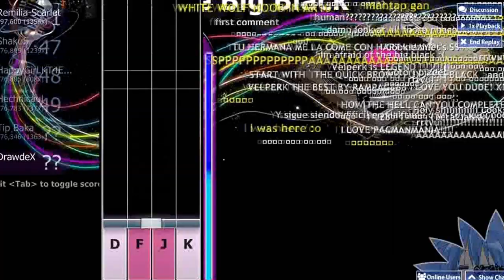[osu!Mania 4K] Hardest beatmap ever? (DrawdeX)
Nah... I don't think so...

I sometimes fail and sometimes pass on these kind of beatmaps.
...I'm sorry, whoever created this. T_T

Song: The Quick Brown Fox - The Big Black